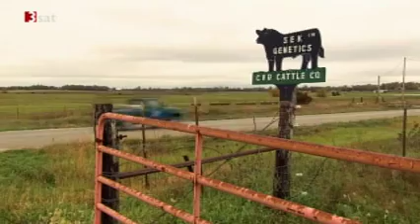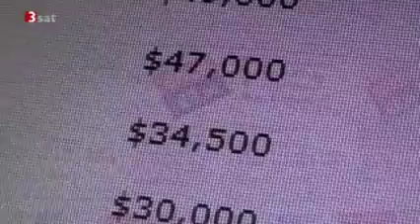Klonfleisch in der EU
3sat nano-Mitschnitt vom 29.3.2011, weiterhin keine Kennzeichnungspflicht für geklontes Fleischprodukte